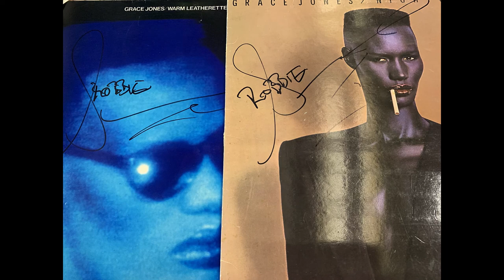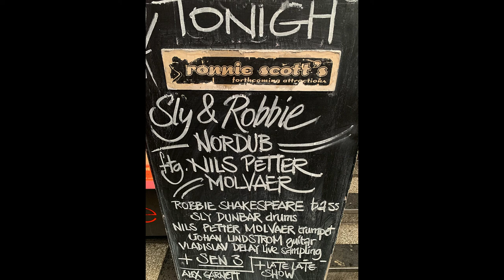Sly and Robbie 'Nordub' Ronnie Scott's 2019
Sly and Robbie with Nils Petter Molvaer live at Ronnie Scott's 2/4/19